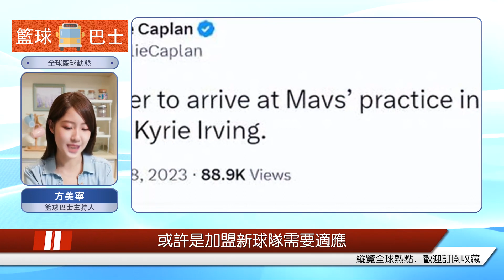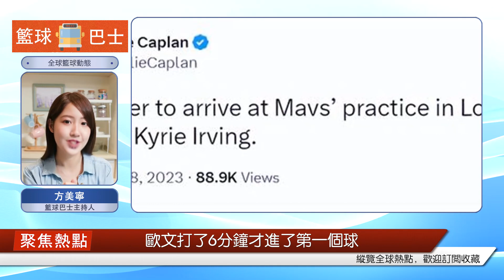歐文在第一次練習中加入了獨唱夏！第一位以積極的態度抵達，并聲稱自己在籃網不受尊重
北京時間2月8日，獨行俠在洛杉磯進行訓練，備戰2月9日對快船的比賽。歐文預計在那場比賽中 迎來獨行俠生涯的首秀，獨行俠官網曬出了歐文訓練的照片，他和隊友微笑交流。